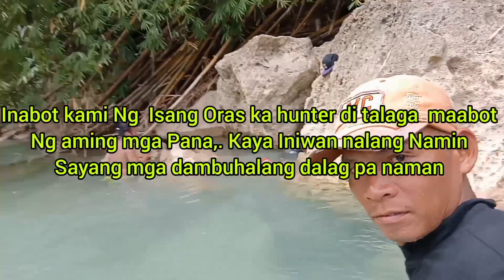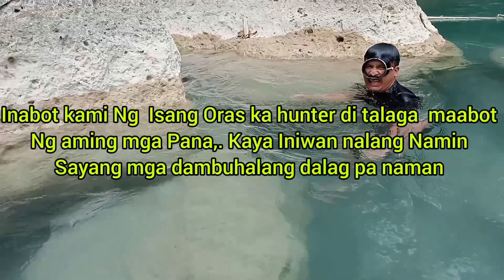thanks 'G' sa biyaya Ng ilog 🙏 sa aming pamamana ❤️❤️